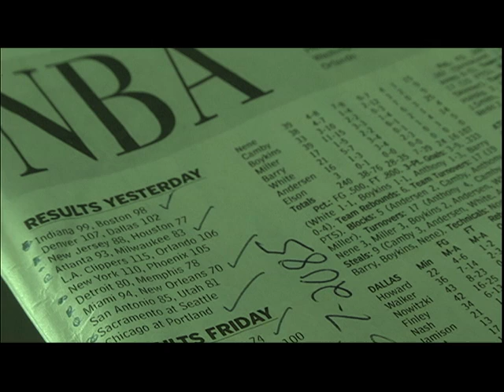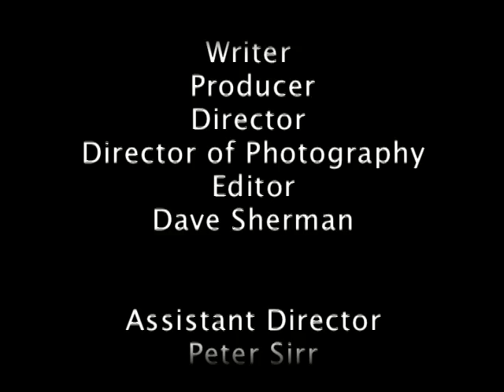The Moneyline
Short Film from a short story by Bob Leuci.